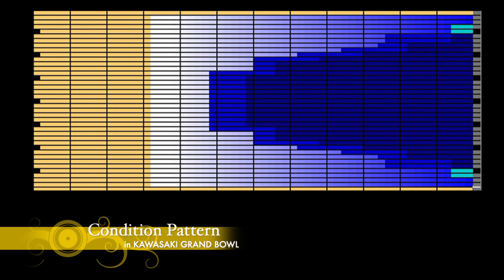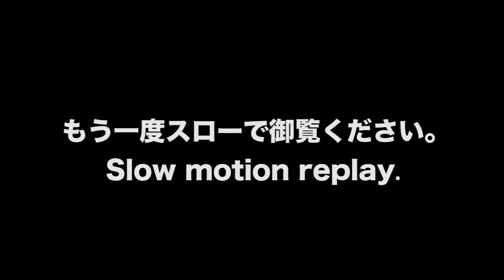山本 勲プロ軌道ビデオ（Accu-Line TOUR PREMIUM4）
山本 勲プロによる軌道ビデオ第四百二十三弾！
アキュライン・ツアープレミアム4を取り上げました。